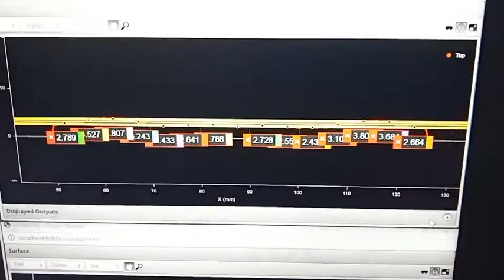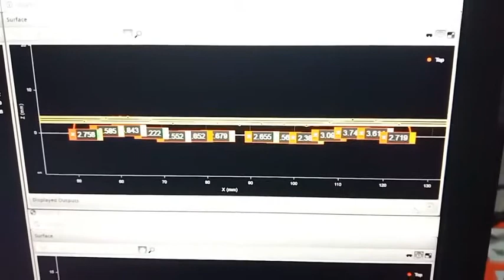3D Gocator Tire Inspection; use 3d line profile Gocator measure width of tire and step of tire